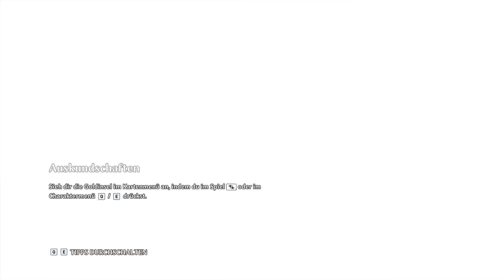lets Play IMMORTALS FENYX RISING - Der Abgrund des Grauens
Ihr habt Anregungen, wie man diesen Kanal verbessern kann? Dann schreibt es mir in die Kommentare. Ihr habt Spiele Wünsche dann immer her damit!
Und natürlich wenn euch mein Stuff gefällt hinterlasst doch Feedback hilft mir euch zu unterhalten.
Noskillgaming ▶
Social Media ▶

Hier gibt es Spiel günstiger und ihr würdet mich dabei noch unterstützen.